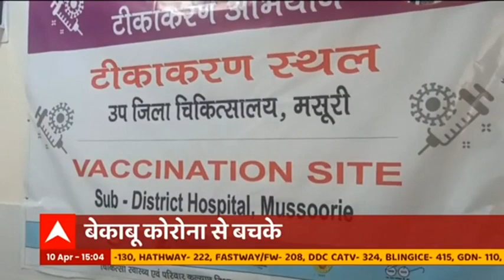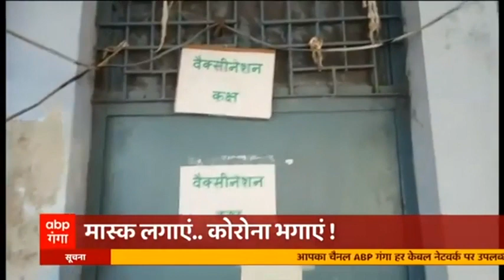Corona की दूसरी लहर से कैसे बचा जाए, एक्सपर्ट्स से जानिए | Uttar Maange Pradesh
देश में कोरोना के डराने वाले आंकड़े सामने आ रहे हैं. पिछले 24 घंटों में एक बार फिर एक लाख 45 हजार 384 नए मामले सामने आए है. महाराष्ट्र-पंजाब जैसे 8 राज्यों में हालात बेहद खराब हैं. इस बीच यूपी के एक और शहर में नाइट कर्फ्यू लगाने का फैसला लिया गया है. बलिया की डीएम अदिति सिंह ने शहर में नाइट कर्फ्यू लगाने के आदेश दे दिए हैं. बलिया में रात 9 बजे से सुबह 6 बजे तक नाइट कर्फ्यू रहेगा. कर्फ्यू के वक्त सिर्फ इमरजेंसी सेवाएं जारी रहेंगी. ताजा आंकड़े और रिपोर्ट की मानें तो यूपी में भी कोरोना भयावह होता जा रहा है. बीते 10 दिनों में 50 फीसदी से ज्यादा नए मरीज आ चुके हैं, लेकिन उत्तर मांगे प्रदेश में सवाल यही कि अब कैसे रोके जाएंगे ये हालात. क्या थोड़ी सी सावधानी, दो गज की दूरी और मास्क जैसे मामूली सावधानी का ध्यान रखकर हम इस संक्रमण से खुद को सुरक्षित नहीं रख पाएंगे ?. कैसे महामारी की दूसरी लहर से खुद को बचा पाएंगे हम.